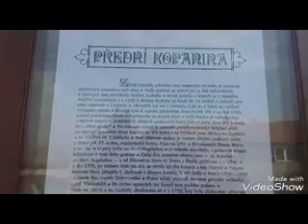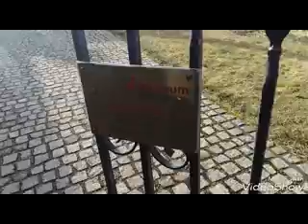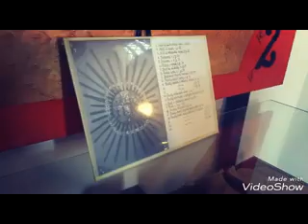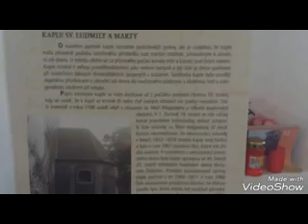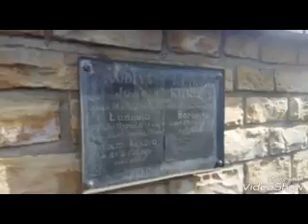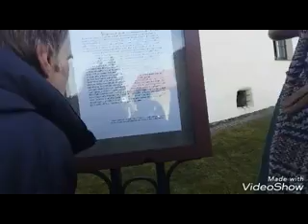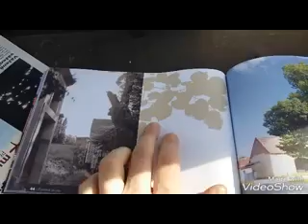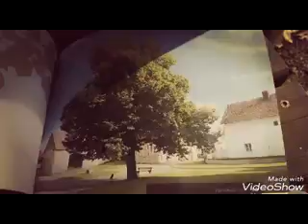Bohyně Krasina a svatá Ludmila (Výlet za slovanskými bohy 3)